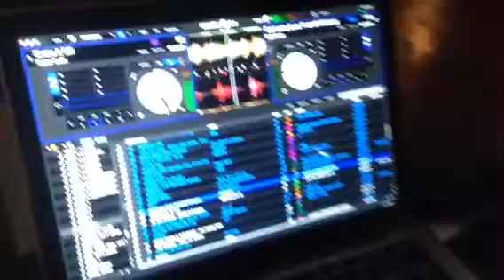Shake It Off Los Olivos Wedding DJ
Shake It Off at
Firestone Vineyards Los Olivos, CA
Lindsay and Adam's Wedding